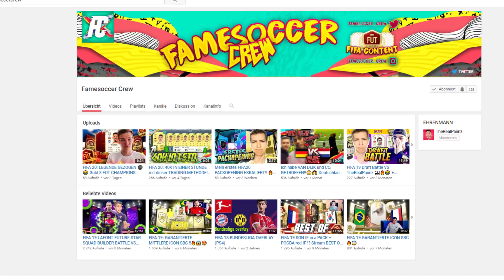TECH AVION in FIFA 20 erklärt ✅ EASY COINS MACHEN💰 | FIFA 20 TRADING TIPPS (DEUTSCH)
▶Wie ihr mich erreichen könnt:

-Ps4 : RobbyiPaiiNzV2
-Skype: TheRealPaiiNzV2